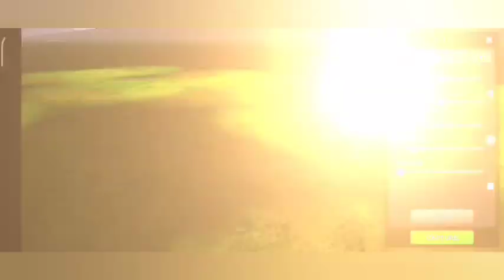3+1 LIVERY PACK RELEASE FOR GEMINI COACH V3 BUS MOD as Subscriber request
Hi friends🖐️🖐️😎😎

This livery should not be copied or edited

HORN PASSWORD is TMR
Latest Horn pack👆👆👆

❌ WARNING FOR THE YOUTUBERS ❌

1.DON'T RE EDIT TO LIVERY ❌😡...

2.DON'T TAKE TO LIVERY PART ❌😡...

3.DON'T RE UPLOAD TO LIVERY❌😡...

4.YOU REVIEW LIVERY VIDEO LINK GIVE❌😡...

  .FOLLOW TO RULES.

Our Additional Channel

Bye